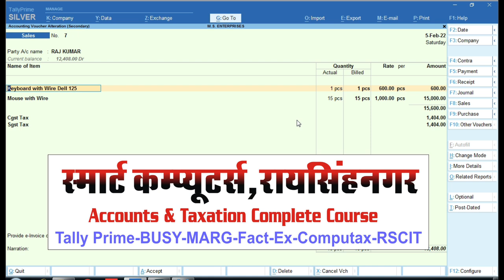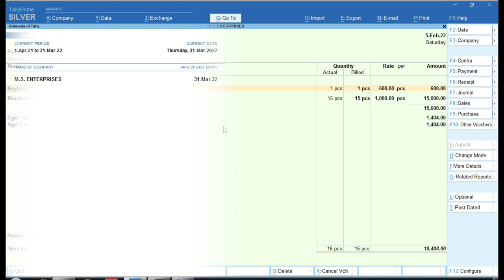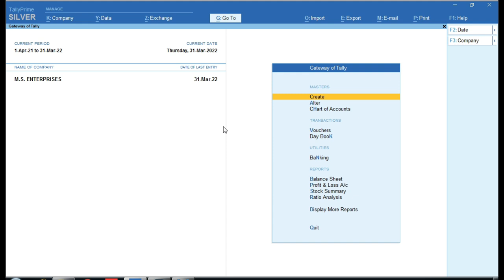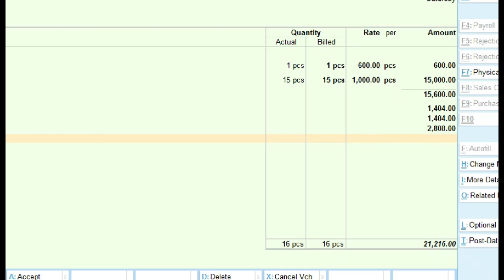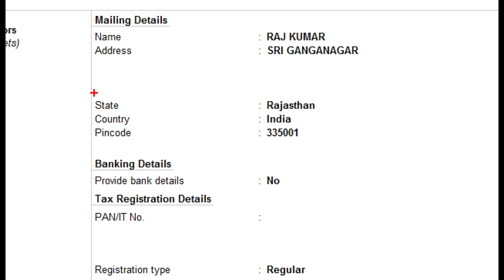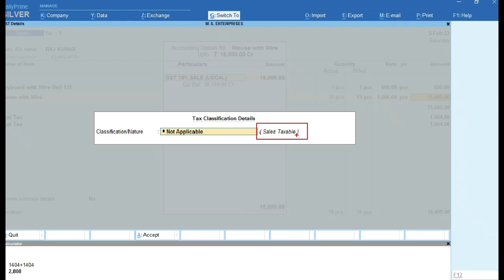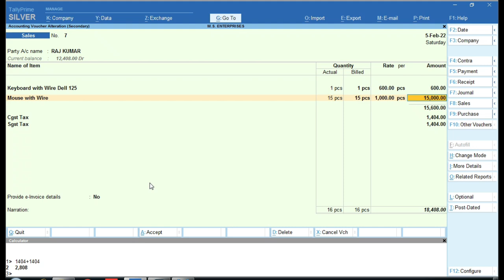Tally Prime Interview Question And Answer | Tally prime interview questions for fresher